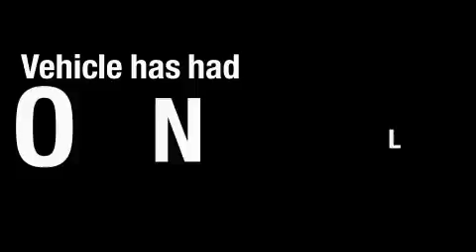Pre-Owned 2006 Toyota Tacoma Madison TN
Year: 2006
 Make: Toyota
 Model: Tacoma
 Engine: 2.7L I4
 Trans.: AUTO
 Exterior: White
 Miles: 84,229
 Interior: Other

 Used 2006 Toyota Tacoma Madison TN